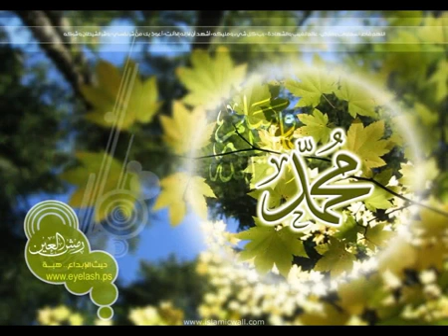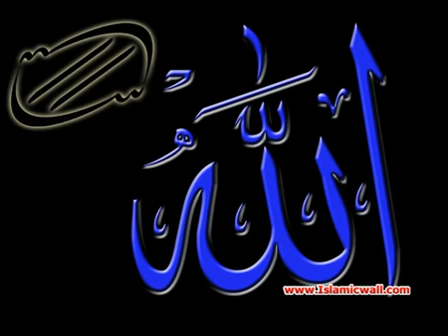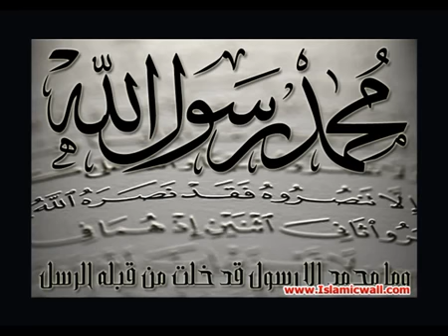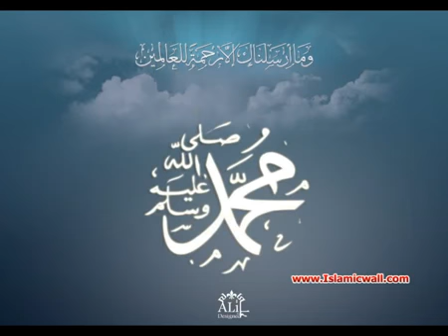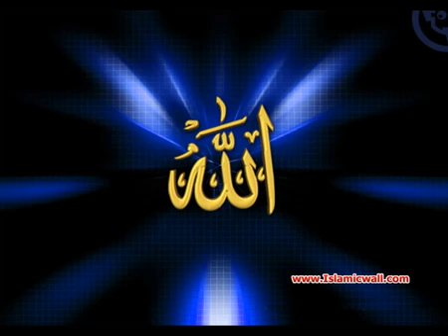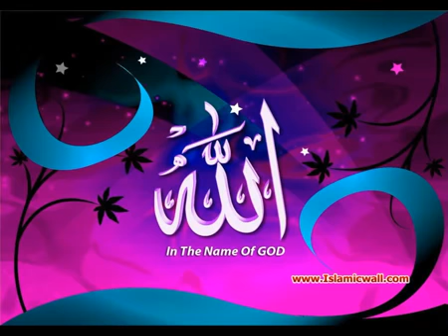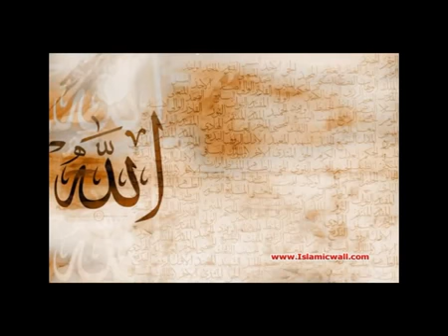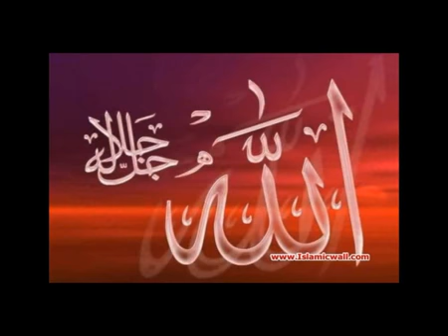"سورة ألواقعة مترجمة للغة الإسبانية - كاملة 056 with spanish translation